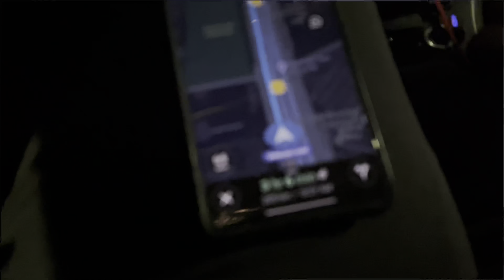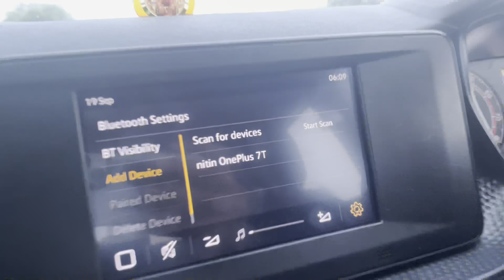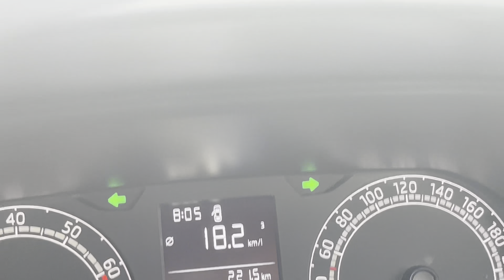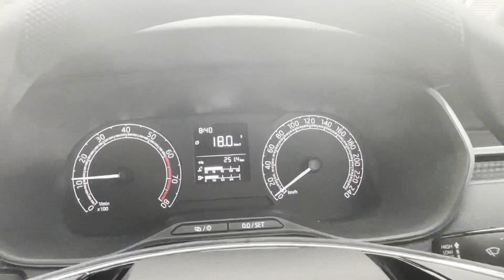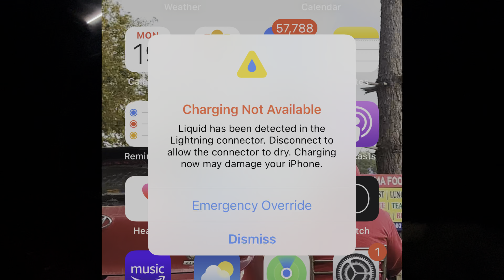KEDARNATH TRIP/ First day hi LANDSLIDE/ No hotel and food in Sonprayag /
Hi guys
Recently I visited to Kedarnath
I hope you guys will love the vlogs